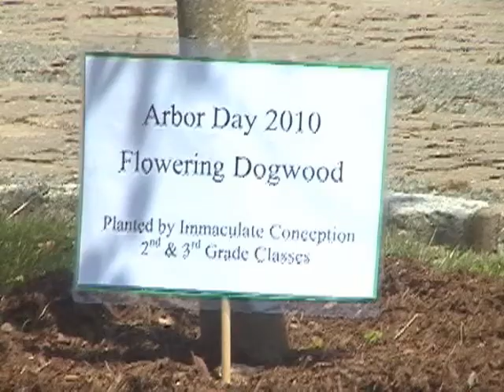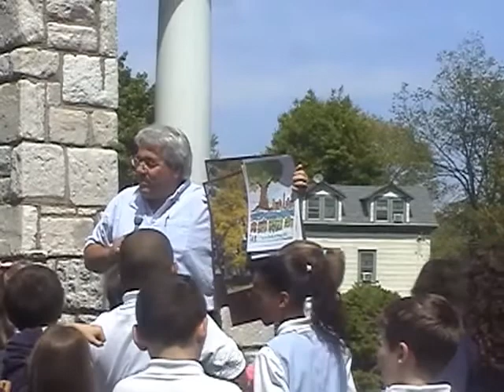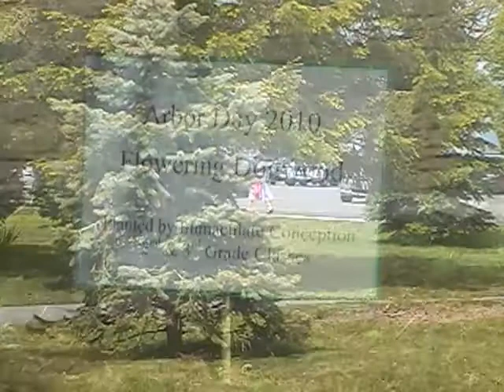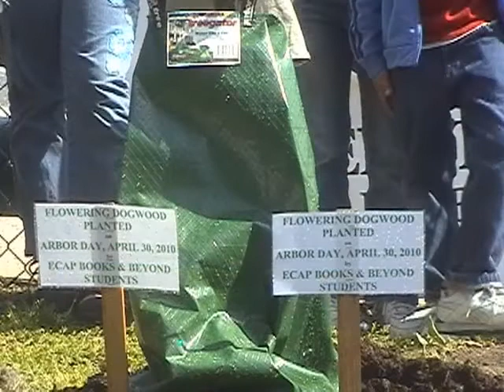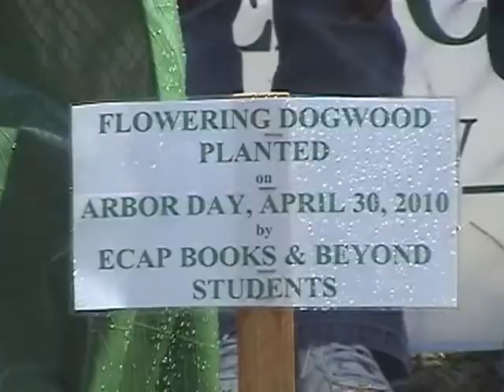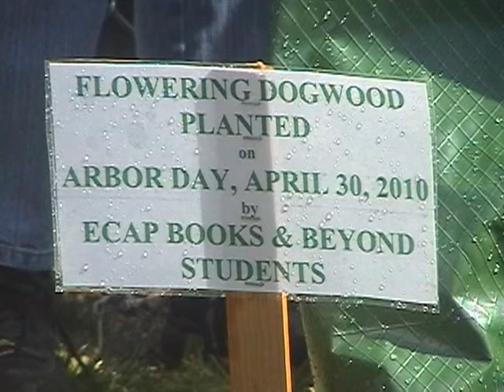Village of Tuckahoe Arbor Day Tree Plantings - 2010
Children from Immaculate Conception School as well as ECAP Books & Beyond Students plant trees in honor of Arbor Day,